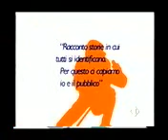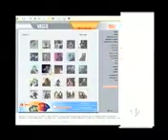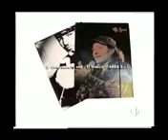Blasco il Dottor Rossi3^parte